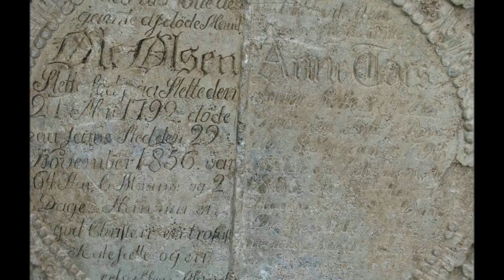Vår kjære Heidal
Bilder fra Heidal med Anton Lilleseters vise sunget av Petter Stubbrud